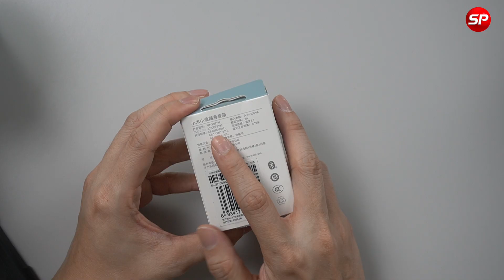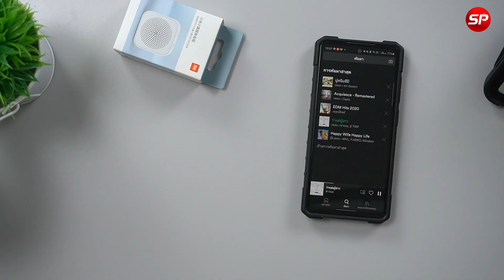ลำโพงบลูทูธรุ่นใหม่ล่าสุดจาก Xiaomi รุ่น Mi Compact Speaker 3 ดีไซน์สวย เสียงดี แบตอึด พกพาง่าย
Line@ : @thaisuperphone